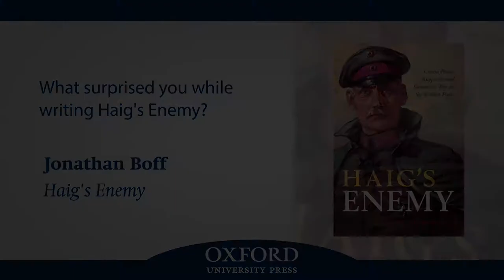What Surprised You While Writing Haig’s Enemy? | Jonathan Boff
Jonathan Boff details three ways in which his perception changed while researching his book Haig’s Enemy. Firstly, the role of Crown Prince Rupprecht in the First World War and how the decisions he made contributed to his own downfall. Secondly, the German attitude to the British; militarily, Germany seemed to pay little attention to the British army but rather focused on the French one. And lastly how poor and divided the German army actually was; struggling with the same problems as the British and French and being equally poor in coming up with solutions.

Jonathan Boff is a Senior Lecturer in History and War Studies at the University of Birmingham, where he teaches courses on conflict from Homer to Helmand. He specializes in the First World War and his previous book, Winning and Losing on the Western Front: The British Third Army and the Defeat of Germany in 1918 was short-listed for the Templer Medal and for the British Army Book of the Year award. He serves on the councils of the National Army Museum and Army Records Society, has worked as a historical consultant with the British Army and the BBC, and is a Fellow of the Royal Historical Society.